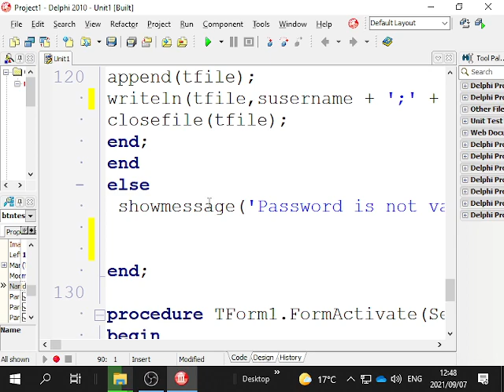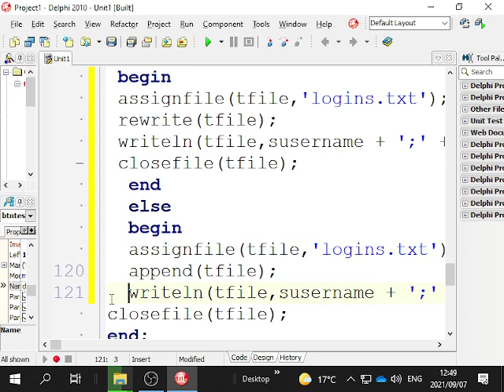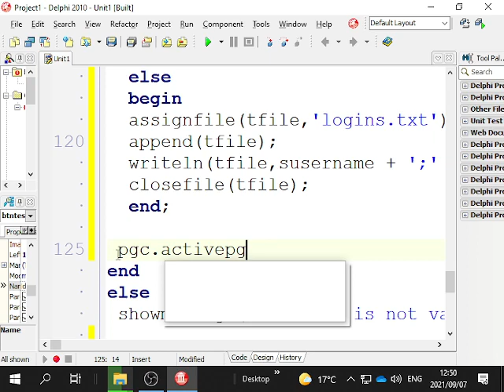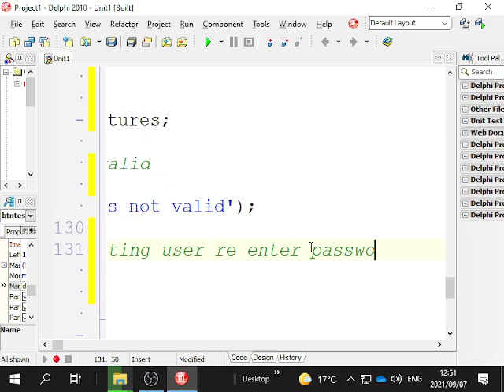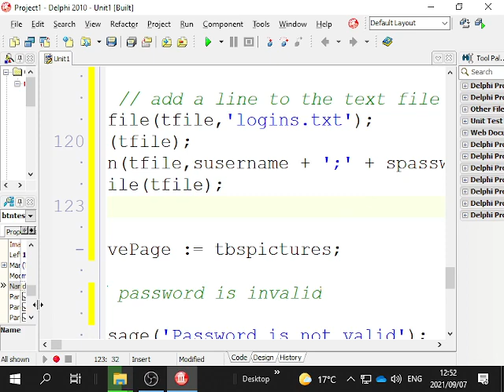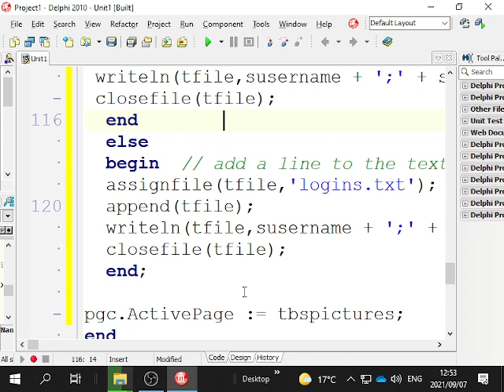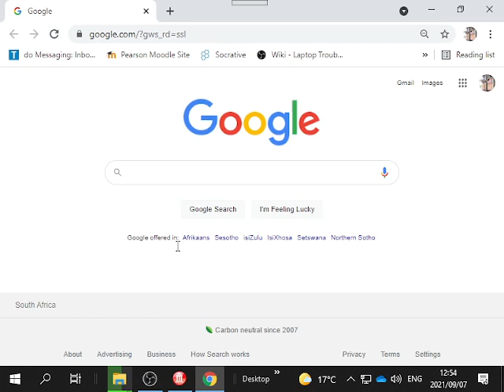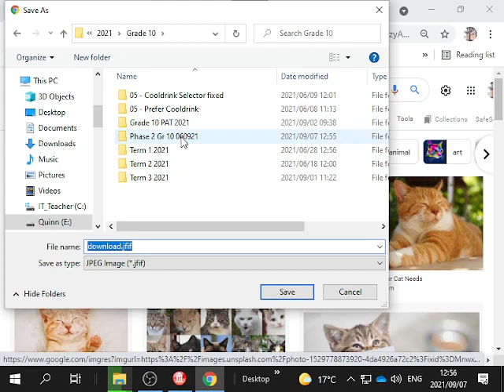Gr10 7 Sept PAT no 8